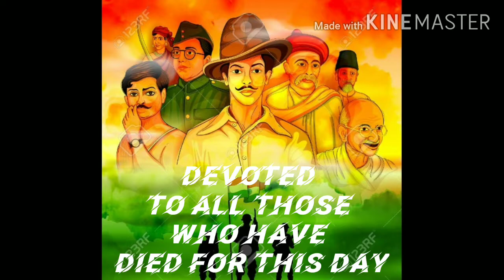INDEPENDENCE DAY SPECIAL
Hello guys!!

My name is Aayushman sharma .
I have started a new youtue gaming channel.
I am very new to this platform.
I like gaming but not so good gamer but I am pure entertainer.
I ensure you that in my videos you will get pure entertainment content.
I am also thinking that when I will reach 300 subscribers.
I will start live  streaming but it has a long way to go.
I hope that with your support to  my channel will let me have a great growth in my channel.

Please like if you liked my video .
For any suggestion on how I can improve please comment.
so that may not miss any of my upcoming  videos.